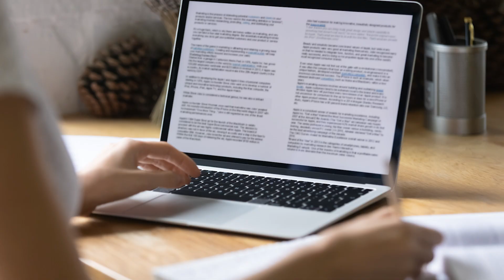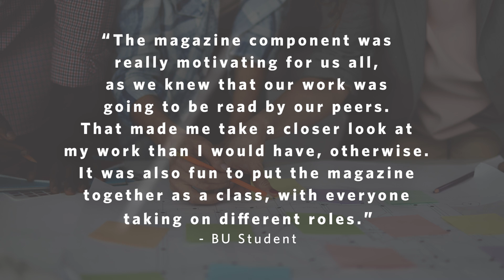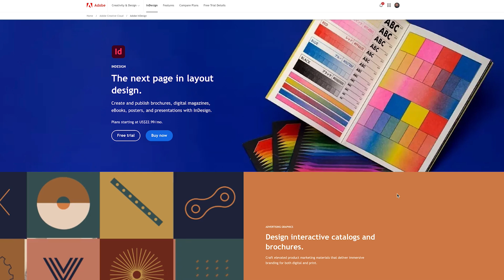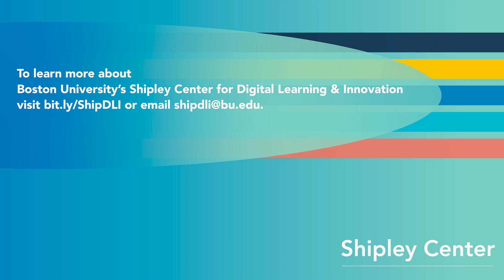Inside Look: Juneberry Review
In this Inside Look, we explore the Juneberry Review project, a student-created magazine created by Boston University Professor Chris Walsh to give students a real sense of audience for their work and provide students with experience in editing and publishing and practice in collaborating in a creative project.